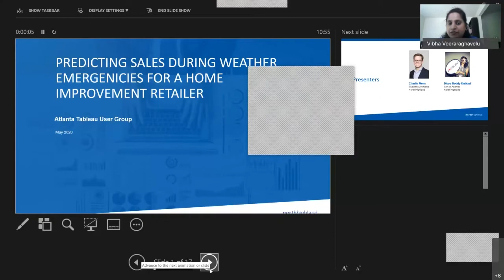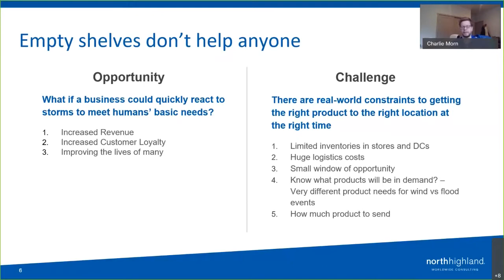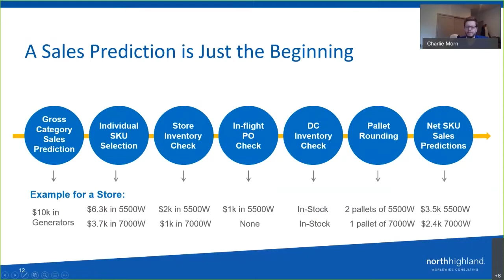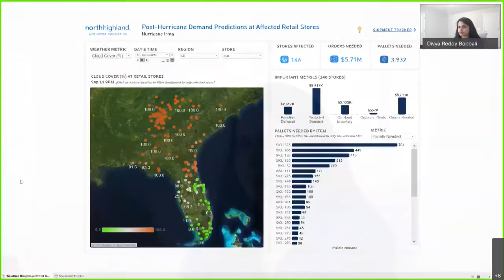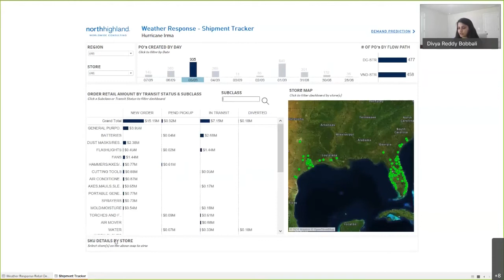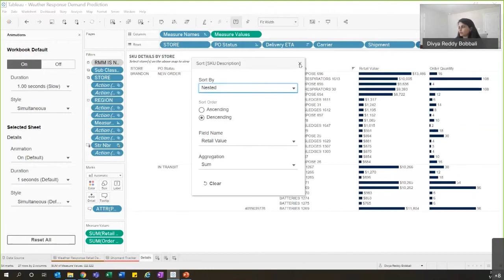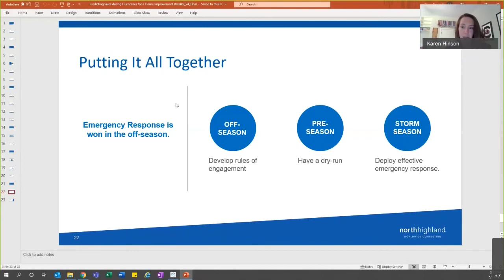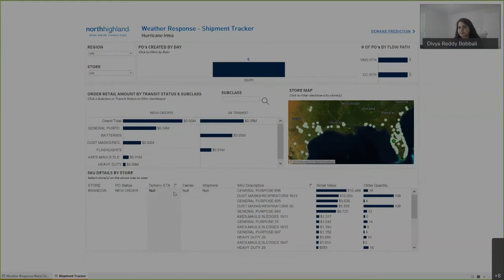Divya Bobbali & Charlie Morn - Predicting Sales During Hurricanes | ATUG (May 14, 2020)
A presentation by Divya Bobbali, Sr. Data Analyst/Tableau Architect, and Charlie Morn, Business Architect, with North Highland. Divya and Charlie go over sales data and show how to create a predictive model for home improvement retailers.